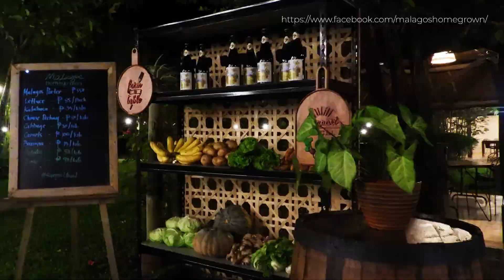FARM TO TABLE FOOD at Malagos Homegrown | Discover Davao City Philippines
Malagos Homegrown offers foods from farm to table, which are locally sourced food in a cozy outdoor dining setting.

Dine In • Take Out • Curbside Pickup • Delivery. Call them at:
AGDAO BRANCH: 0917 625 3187
APLAYA BRANCH: 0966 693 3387

They are open from 11 AM - 9 PM daily.
Located in Shanghai Street, Matina Aplaya 8000 Davao City, Philippines